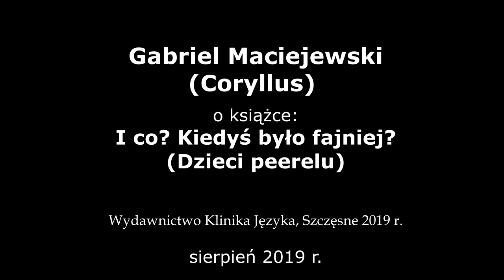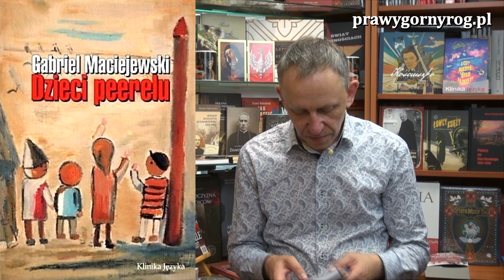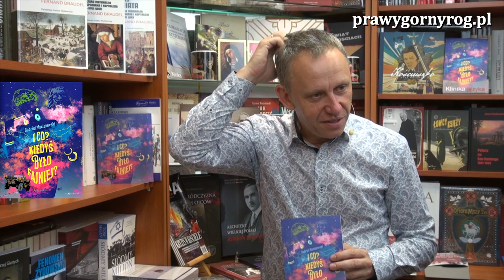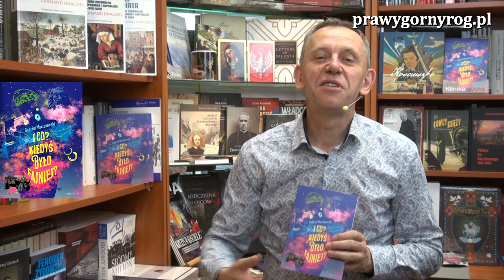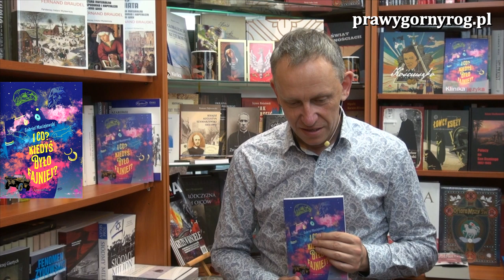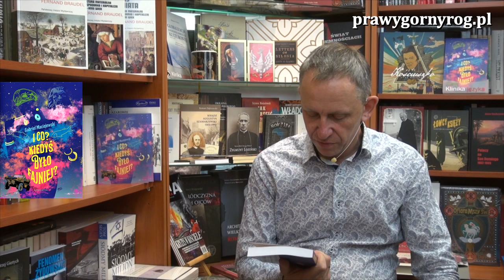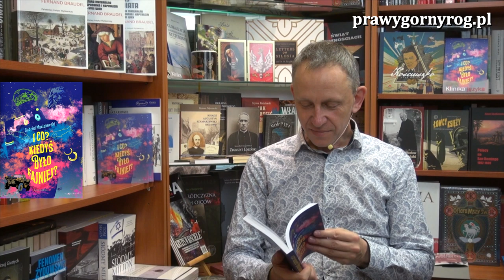Gabriel Maciejewski - I co? Kiedyś było fajniej?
Pogadanka o drugim wydaniu książki Gabriela Maciejewskiego oceniona przez Krzysztofa Osiejuka (Toyah'a) jako jedyna prawdziwa książka historyczna Gabriela Maciejewskiego.